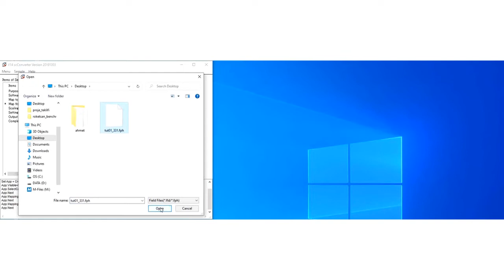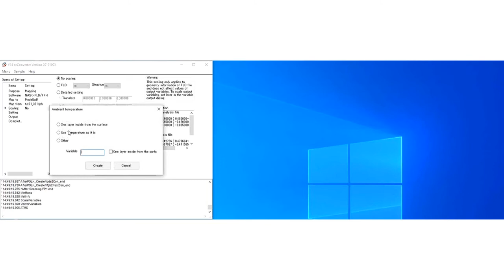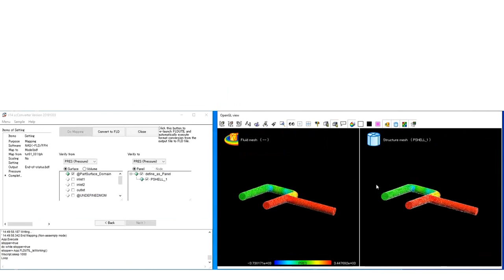Cradle CFD'den Alınan Yüklerin Yapısal Ağ Üzerine Haritalandırılması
Bu videomuzda CFD analiz sonucu alınan sıcaklık, basınç veya ısı transfer katsayısı gibi sonuçların yapısal ağa haritalandırılmasında kullanılan Cradle CFD’ye ait yardımcı aracımız tanıtıldı. Basınç sonucu yapısal ağ üzerine haritalandırıldı.